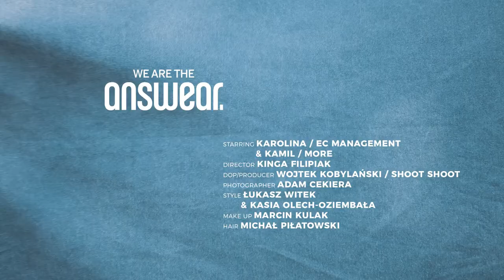Denim: Her story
Milovníky džínů byly takové hvězdy jako James Dean, Marlon Brando, Elvis Presley a dokonce i Marylin Monroe! Právě jim vděčíme za to, že se denimové kousky přenesly do každodenního života. V 50. letech se každý chtěl alespoň něčím přiblížit svému idolu anebo ho napodobit. Díky tomu džínové kalhoty přestaly být jen pracovním oblečením a mládež rokenrolu je začala nosit s jednoduchými tričky, flanelovými košilemi a koženými bundami.